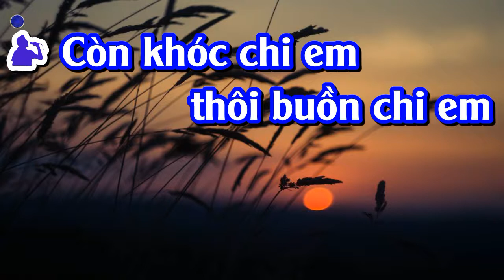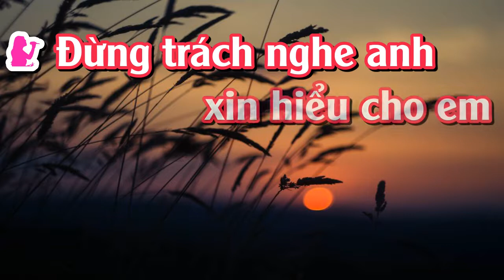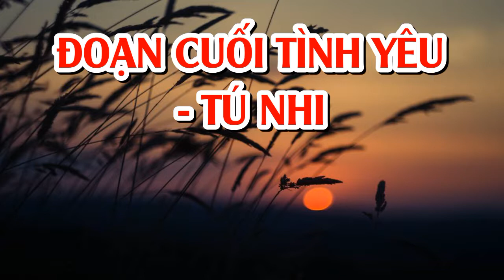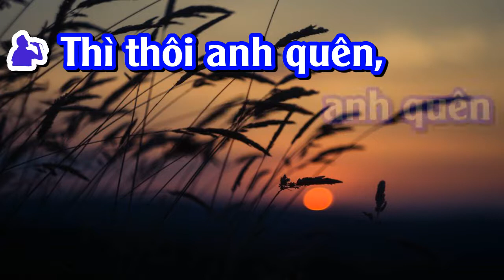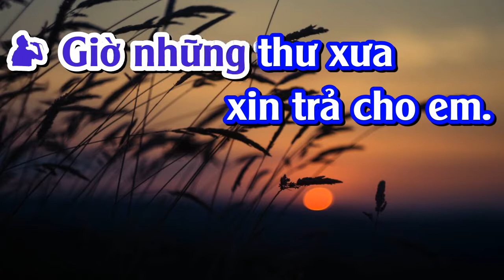ĐOẠN CUỐI TÌNH YÊU KARAOKE SONG CA (PHUOC TINH)